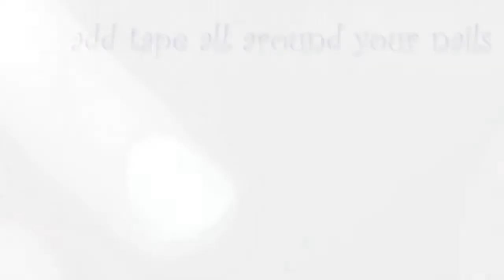Easy Purple Water Marble Nails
a perfect look for your nails in the summer, make sure to follow the steps directly